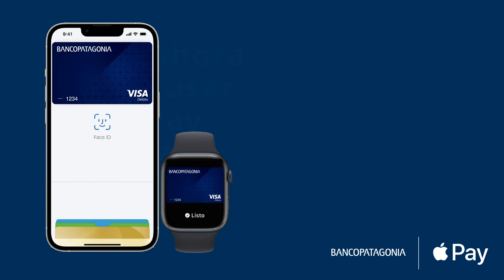Llegó Apple Pay a BANCO PATAGONIA